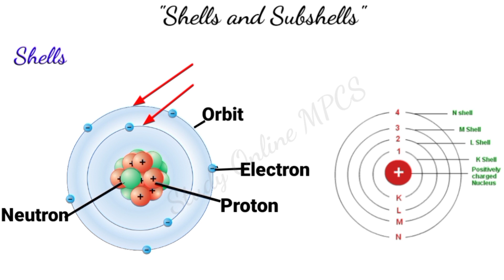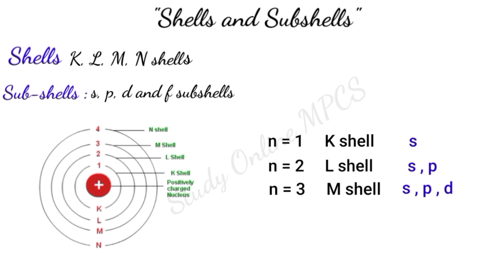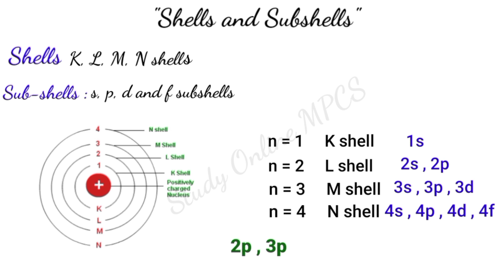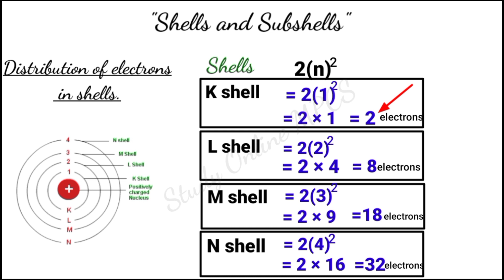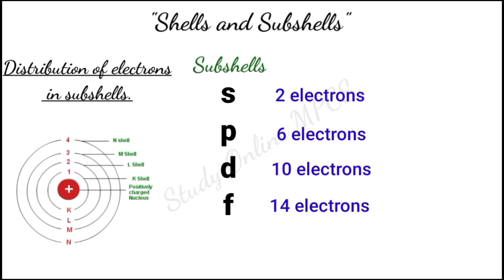Shells and Subshells || Chapter 2 Chemistry || Class 9th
Physics and Chemistry (Class 9 to 10) imported topics, Numericals, Guess papers, Model papers , short tricks and Education related news will be uploaded on this channel. keep sharing videos with your classmates and stay connected to this channel.